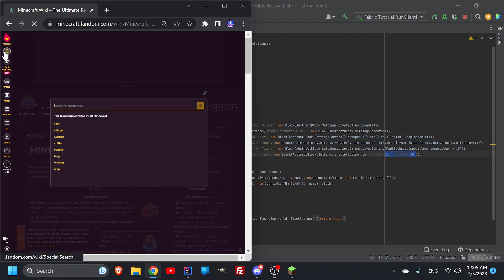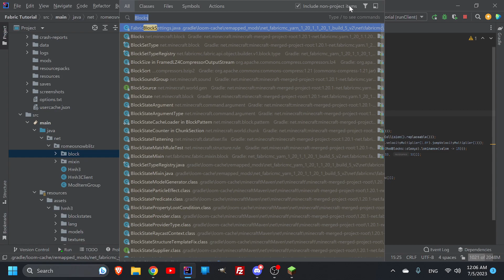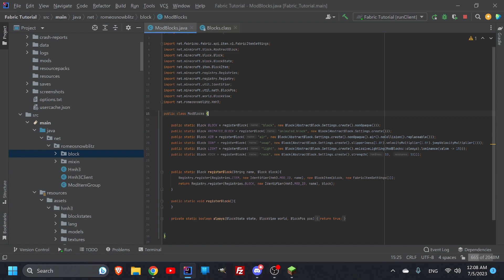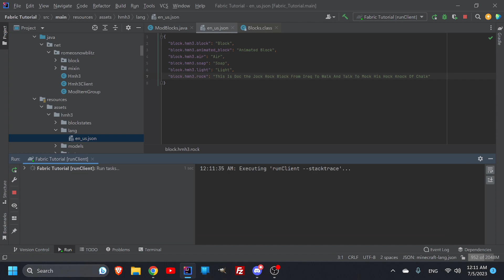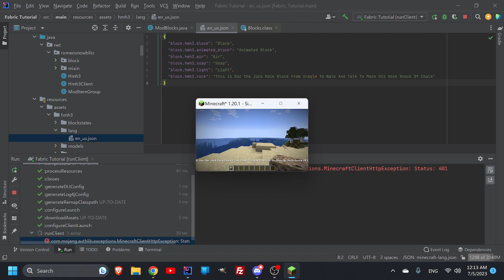How To Use .strength.hardness & .resistance In Block Settings | Modding Tutorial #14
This video is coded in Fabric for Minecraft 1.20.1